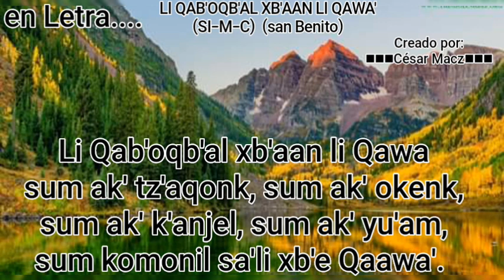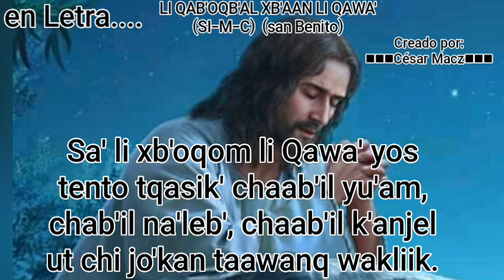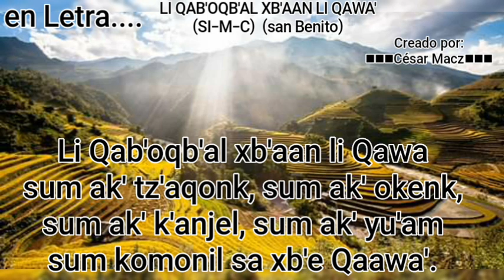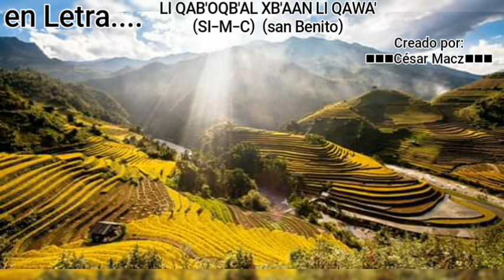Parroquia San Benito en letra /// li qa b'oqb'al/ cantos Católica en qeqchi 2020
Cantos catolica en qeqchi

Parroquia San Benito alta verapaz

Canal Alabanzas catolica en qeqchi